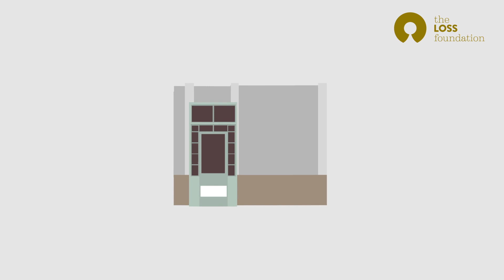The Loss Foundation social events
We run social events at The Loss Foundation for people who have lost loved ones to cancer or coronavirus. Learn more about what happens at these events in our short video, and come along and join us for support and togetherness with others who have also experienced loss.